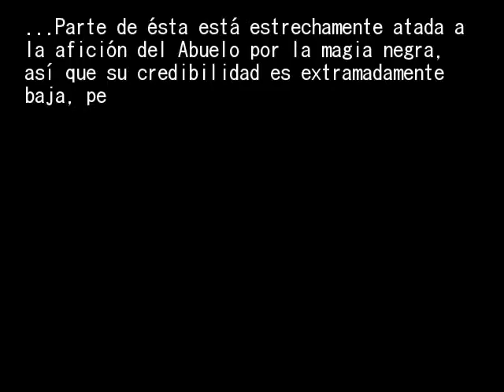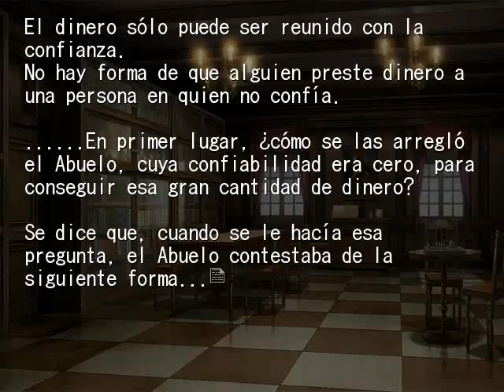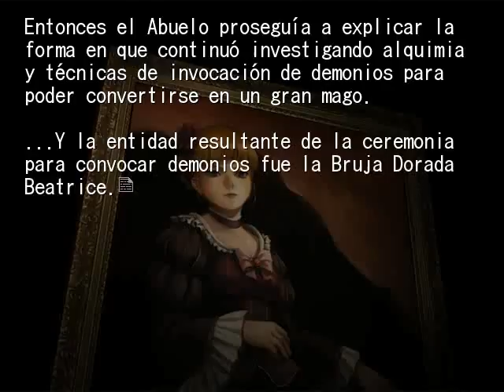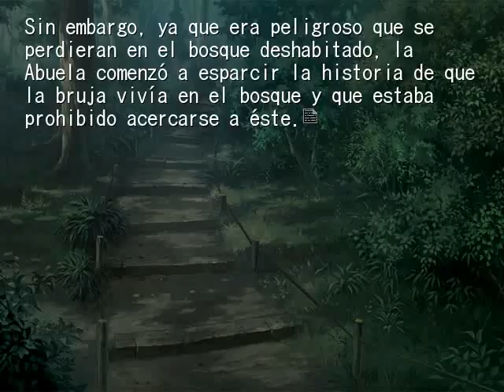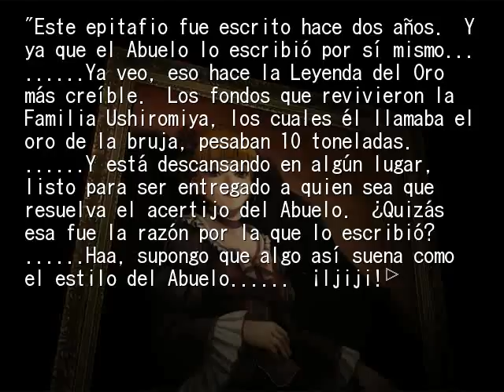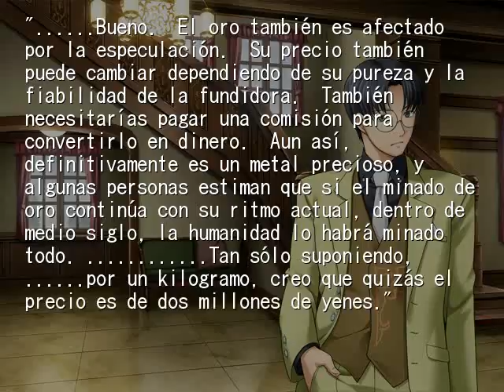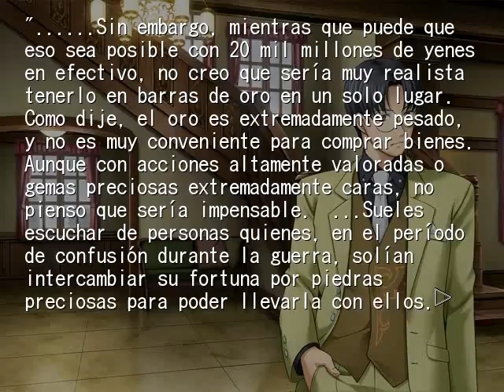EPISODIO 1 PT15